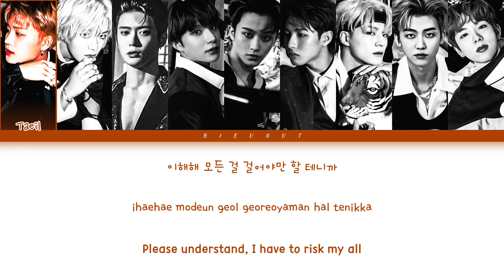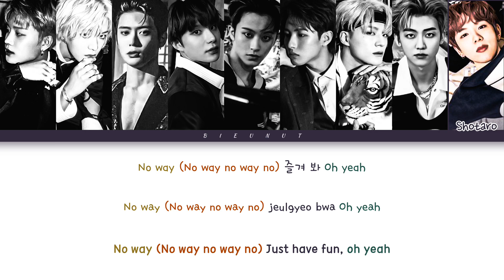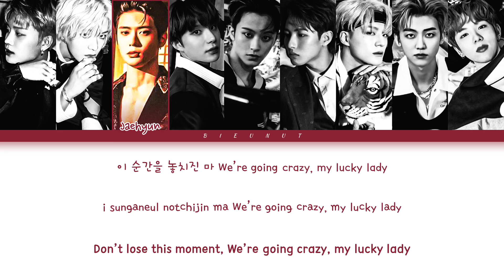How Would An NCT U Unit Sing EXO's "LOTTO" | Color Coded Lyrics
•Song: LOTTO
•Artists: EXO (엑소)
how would an nct u sing